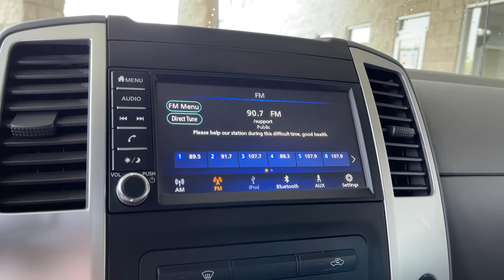2019 Nissan Frontier used, Ontario, Corona, Riverside, Chino, Upland, Fontana, CA 2090085P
2019 Nissan Frontier

Crown Toyota
1201 Kettering Drive

2019 Nissan Frontier SV Clean CARFAX. 4WD.brCrown Toyota typically sells between 600 and 700 new vehicles every month making it a top five Toyota dealer in the nation! We get more clean, one owner trade-in vehicles than any dealer in the Inland Empire! Most car dealers have to buy their inventory from rental car companies or auctions. The vehicles that end up at auctions are usually those that other dealers have rejected for some reason. We rarely need to go out and buy inventory for our used car department. Please stop by soon and check out our huge selection of clean, one owner cars, trucks, vans and SUV's. Many of which are Toyota Certified with low interest financing and a great warranty built in! Shop the smart way at John Elway's Crown Toyota! At John Elway's Crown Toyota we focus on what's really important - your experience. One Price, Simple, No Games.brbrAt John Elway's Crown Toyota we focus on what's really important - your experience. Our One Price, Simple, No Games philosophy takes the hassle and frustration out of buying a vehicle. We monitor the market for what each vehicle is actually selling for after all the hours of back and forth negotiation. Then we post one price - our BEST price - on every vehicle upfront, saving you time and frustration. John Elway wants to be ''YOUR''Toyota dealer.